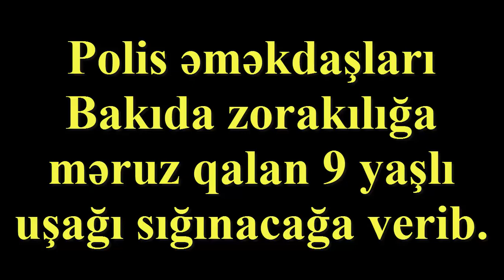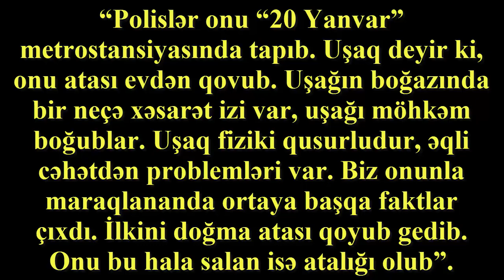9 yaşlı uşaq atalığı tərəfindən zorakılığa məruz qalıb: “Onu boğub, sonra da …”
►  Polis əməkdaşları Bakıda zorakılığa məruz qalan 9 yaşlı uşağı sığınacağa verib.

Bu barədə AzNews.az-a Azərbaycan Uşaqlar Birliyinin sədri Kəmalə Ağazadə bildirib. Onun sözlərinə görə, İlkin adlı bu uşaq sığınacağa sentyabrın 15-də axşam saatlarında hüquq mühafizə orqanları tərəfindən gətirilib:

“Polislər onu “20 Yanvar” metrostansiyasında tapıb. Uşaq deyir ki, onu atası evdən qovub. Uşağın boğazında bir neçə xəsarət izi var, uşağı möhkəm boğublar. Uşaq fiziki qusurludur, əqli cəhətdən problemləri var. Biz onunla maraqlananda ortaya başqa faktlar çıxdı. İlkini doğma atası qoyub gedib. Onu bu hala salan isə atalığı olub”.

Kəmalə Ağazadə qeyd edib ki, İlkini tanıyanlar onun dəfələrlə evdən qaçdığını bildirib: “Bu onu sübüt edir ki, uşağa qarşı evdə atalığı tərəfindən şiddət var”.

► Ramil Usubov boş olan 4 yerə kimləri polis rəisi təyin etdi?

► Samuxda qız qaçıran şəxslərin başına iş gəldi: Qaçırılan qız ağır yarlandı

► Vasif Talıbov azərbaycanlı nazirin qızını oğluna alır - Toyun olacağı məkan və zaman

►Tələbəsini sevən müəllim özünü niyə asdı? Göyçaydakı intiharın gizlin səbəbi

► Toyda İzzət Bağırova görə dava düşdü: Xəsarət alanlar var - Davadan FOTOLAR

► Nazirlər Kabinetində ixtisarlar: Artur Rasizadə kimləri işdən çıxartdı?

► Bakıda direktor jurnalisti təhqir etdi: Başın bədəninə ağırlıq edir – SƏS YAZISI

► Ordu tərəfindən qətlə yetirilən 3000 müsəlmanın dəhşət dolu görüntüləri: Azyaşlılar baxması məsləhət deyil

► Qızının doğma qardaşı ilə sevgili olduğunu öyrənən ata yoxa çıxdı - FOTOLAR